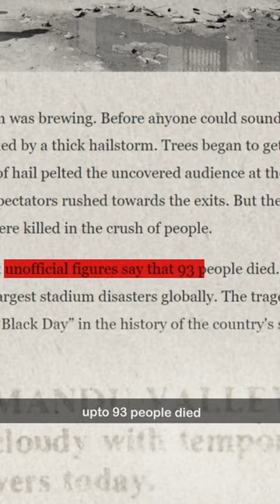Darkest Day in Nepali Sports History